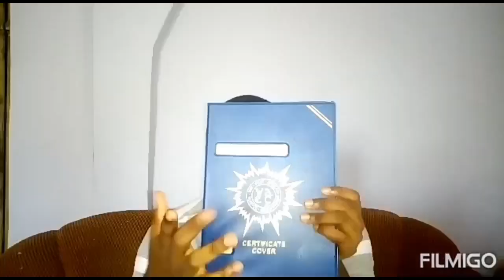How to pass waec excellently:DON'T TAKE THE EXAMS UNTIL YOU WATCH THIS..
Hey there🤚,  in this video I talk about the waec(west African examination council) examination and how to pass it excellently in one sitting... I list all the steps that should be taken in order as to ensure success in the exams, I hope you find this very helpful.

In case you're stumbling on my channel for the first time I'm Aniekan, a 100l
medical student and I post lifestyle and medical vlog...

Some of my other videos I think you might enjoy

sub count:100+
subgoal:200(lets do this🙌)